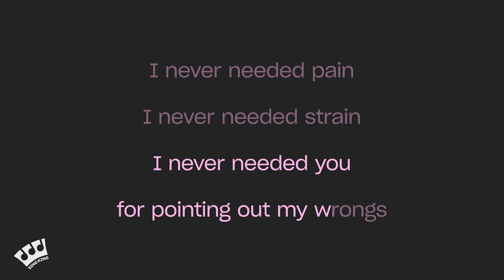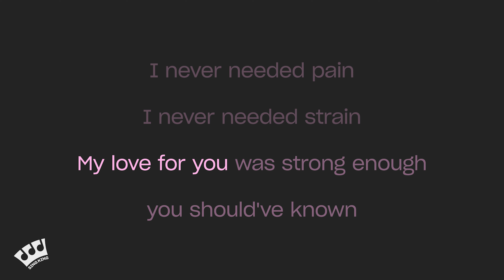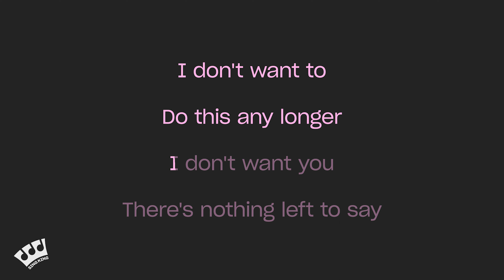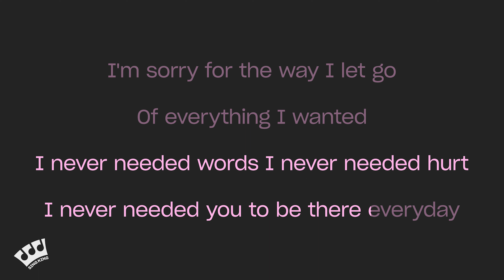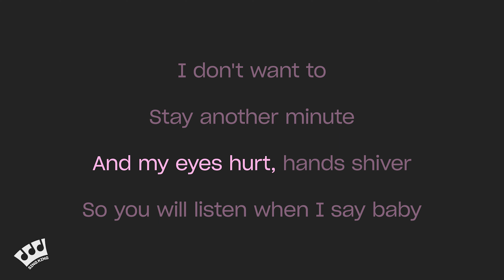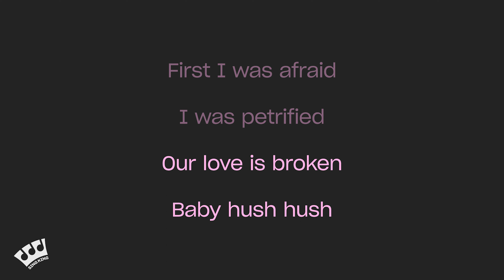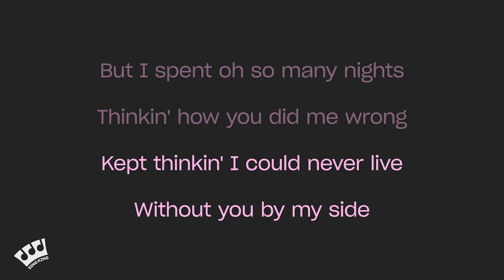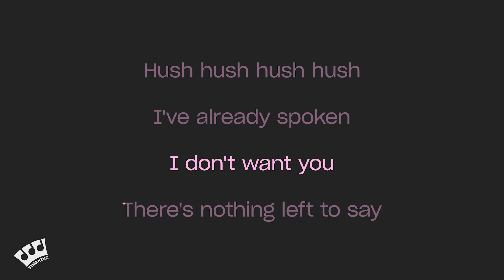The Pussycat Dolls - Hush Hush; Hush Hush (Karaoke Version)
Karaoke sing along of “Hush Hush; Hush Hush” by The Pussycat Dolls from Sing King Karaoke

0:00 Intro
0:03 The Pussycat Dolls - Hush Hush; Hush Hush (Karaoke Version)
4:12 Up Next